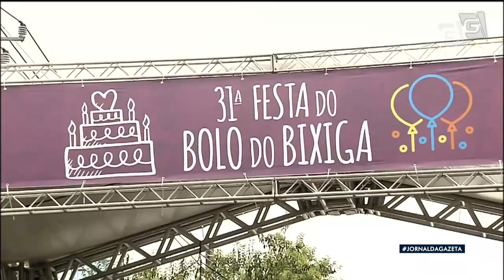No aniversário de SP, Bixiga troca tradição de bolo por doações de alimentos aos mais vulneráveis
O aniversário de São Paulo é comemorado por toda a cidade, mas uma tradição que começou há mais de 30 anos no Bixiga se transformou, por causa da Pandemia, em uma importante iniciativa para ajudar pessoas em situação de vulnerabilidade alimentar.